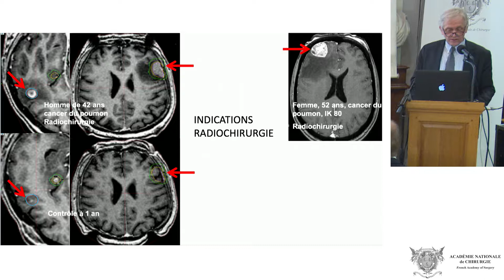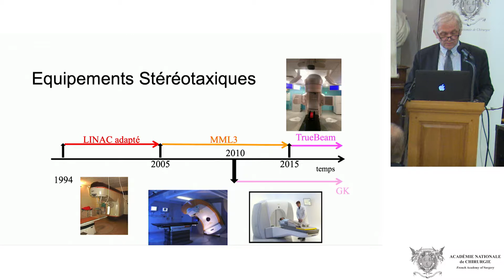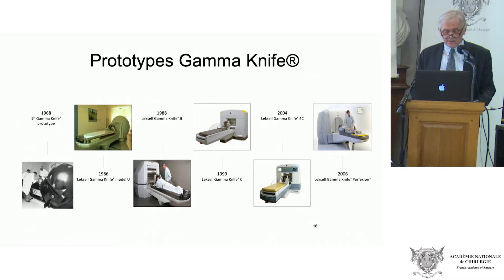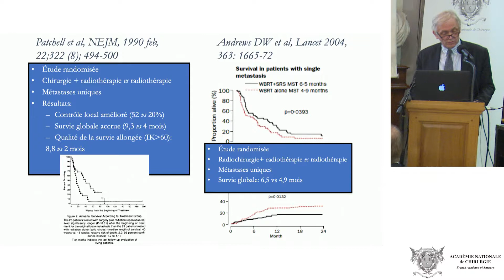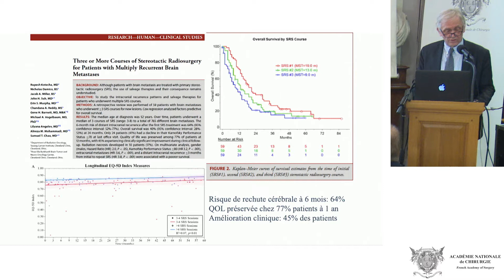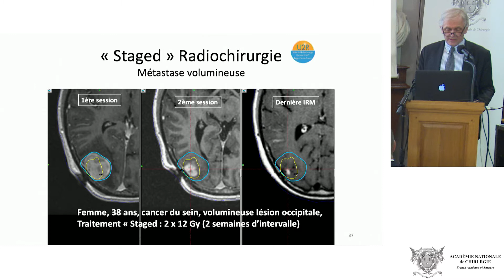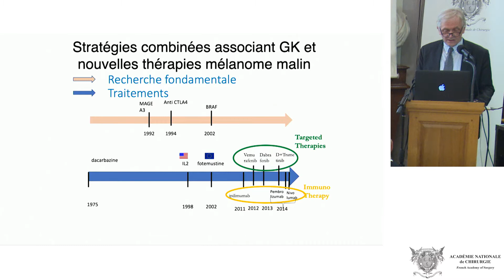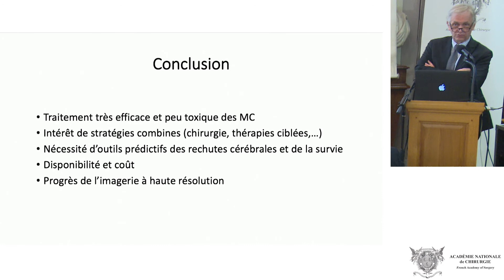La radiochirurgie des métastases cérébrales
Ajoutée le 10 novembre 2019
Prise en charge interventionnelle des métastases